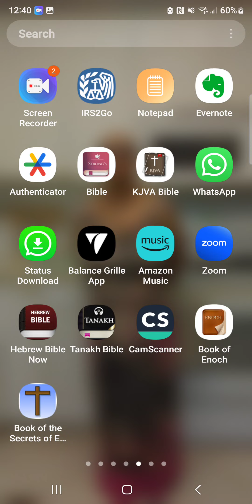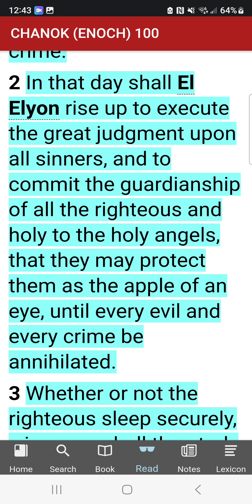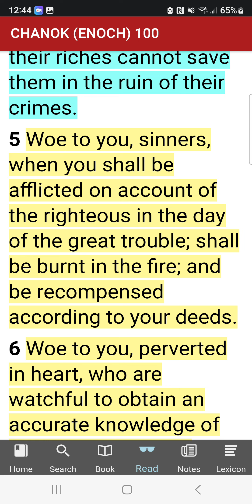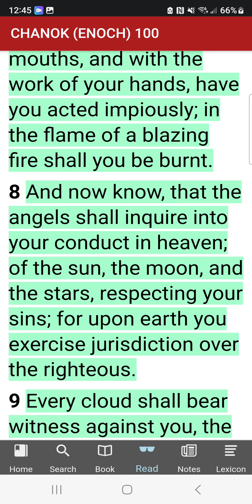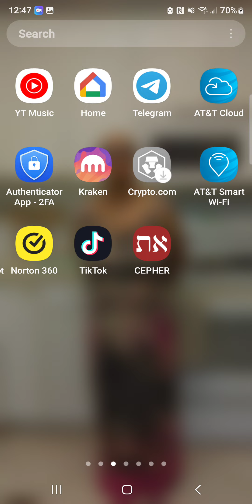The Great Prophet Enoch Endtimes Part 5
OK if you want to DISPUTE The New Testament! Absolutely fine if you want to DISPUTE The copied messiah Jesus! However before there was a Noah, Abraham, Jacob, Israelite, Moses, The Law, EXISTED The often skated past, ignored, disputed ENOCH existed FIRST! In his removed apocrypha writings, he confirms some of what we know based upon The Book of Revelation. He wrote down, saw and was Yahuah's FIRST SCRIBE which means (He wrote down exactly what and how he saw it) Again proves there is a day coming called JUDGMENT DAY and nobody will escape it! In fact Revelation also declares that people will be running and trying to HIDE in rocks and claves to escape this DREADFUL, dark day that ALL of the prophets spoke about but somehow NONE of the so called today's churches even open the book of Revelation up at all! Sadly we are on a crash course toward his JUDGMENT and nobody is even warning ANYBODY to prepare ye for the Day of Yahuah!